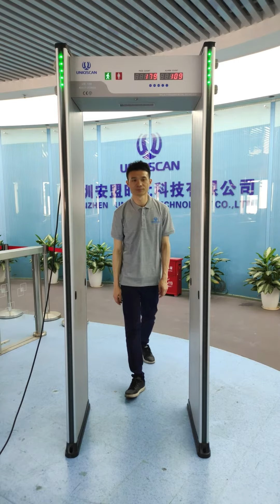Uniqscan Walk-Through Metal Detectors Ub500 : One Yuan Coin Detection Test-25mm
Welcome to the UNIQSCAN YouTube channel! In this exciting video, we're diving deep into the remarkable features of the UNIQSCAN UB500 Walk-Through Metal Detector, focusing on its impressive sensitivity and pinpoint detection capabilities. Get ready to witness a groundbreaking test using a one yuan coin with a diameter of 25mm!

Ultimate Sensitivity for Unparalleled Security
The UNIQSCAN UB500 Walk-Through Metal Detector is engineered with state-of-the-art technology, ensuring an unprecedented level of sensitivity. Watch as we put it to the test, detecting even the smallest metallic objects with remarkable accuracy. From tiny coins to potentially harmful items, the UB500 Walk-Through Metal Detector guarantees no threat goes unnoticed, making it a crucial tool for maintaining a secure environment.

Precise Pinpoint Detection
The UB500 Archway Metal Detector goes beyond conventional security measures. Our 18-zone detection system allows us to precisely pinpoint the location of concealed objects on an individual as they pass through. With its advanced capabilities, security personnel can quickly identify the exact area where potential threats are hidden, ensuring efficient and thorough security checks.

One Yuan Coin Test
We're thrilled to showcase the UB500 Walk-Through Metal Detector's abilities by conducting a test using a one yuan coin with a diameter of 25mm. You'll be amazed to see how effortlessly the UB500 identifies the coin, proving its exceptional sensitivity and reliable performance. This demonstration highlights the reliability and accuracy you can expect from this top-tier metal detector.

 Security You Can Trust
At UNIQSCAN, we're dedicated to providing superior security solutions. The UB500 Walk-Through Metal Detector undergoes rigorous testing to ensure its quality and effectiveness. When it comes to safeguarding people and property, you can count on UNIQSCAN to deliver cutting-edge technology and reliable performance.

🔗 Product Link 🔗
Discover more about the UNIQSCAN UB500 Walk-Through Metal Detector and explore our comprehensive range of advanced security solutions

Thank you for joining us in this extraordinary test of the UNIQSCAN UB500! Together, let's raise the bar for security and safety with cutting-edge technology. 🌟🛡️